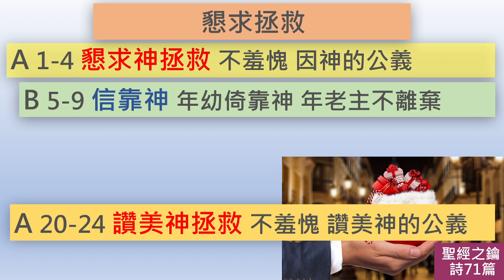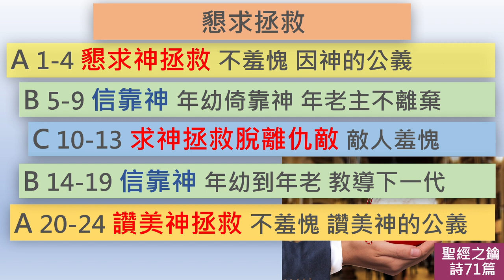詩篇-第71章-懇求拯救【聖經之鑰】Psalms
[聖經之鑰]詩篇 -第71章 懇求拯救